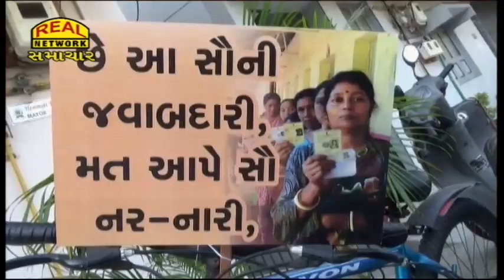સુરતના મેયર સાઈકલ લઈને મતદાન કરવા પહોંચ્યા...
Mayor of Surat arrived to vote with a bicycle...